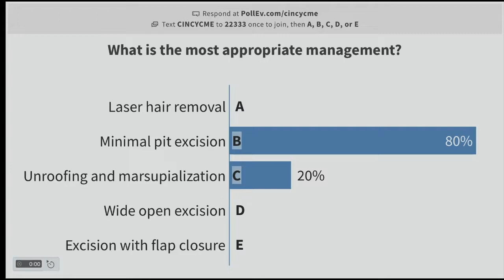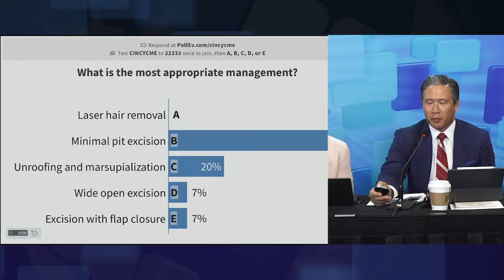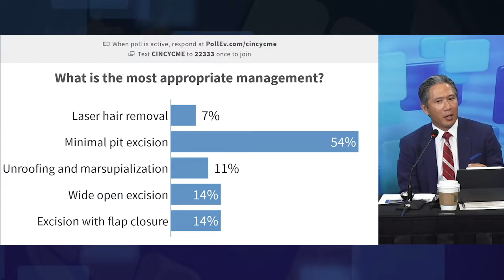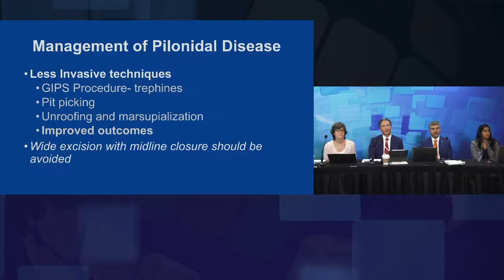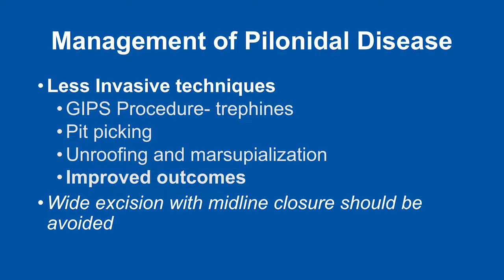Minimal Treatment of Pilonidal Disease - APSA Practice Gaps 2019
At the 7th Annual Pediatric Surgery Update Course, Dr. Steven Lee discusses minimally invasive techniques for pilonidal disease management, one of the 2019 practice gaps identified by the American Pediatric Surgical Association’s Professional Development Committee.